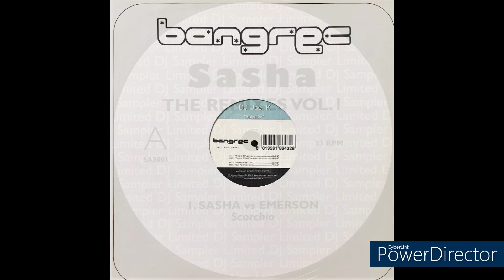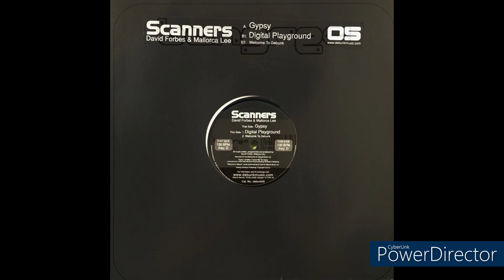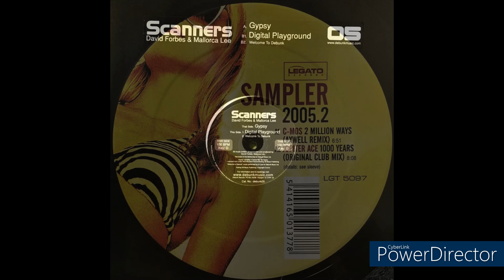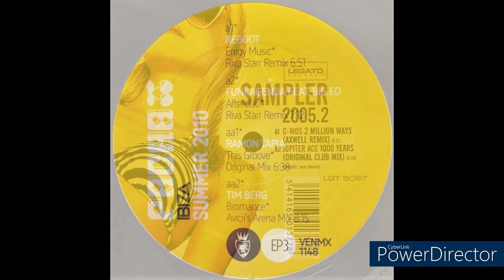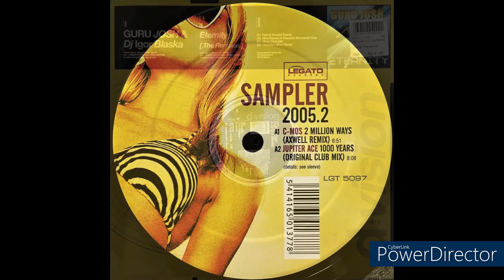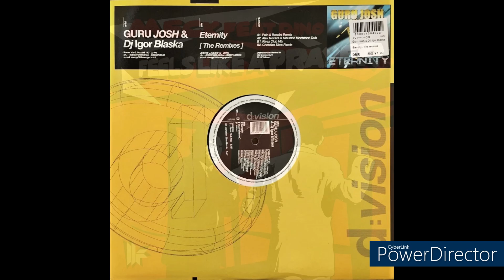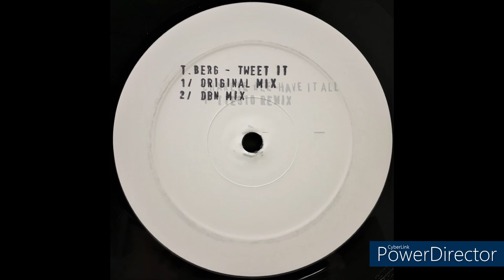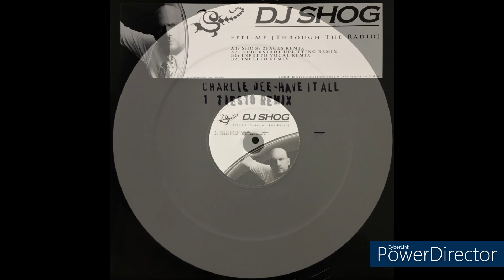NOISE ~PROGRESSIVE HOUSE NONSTOP MIX~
0:00:00 | 1.LOS FEELING (ORIGINAL) / VISITOR
0:03:20 | 2.MILLION DOLLAR BILL (FREEMASONS VS. CAJJMERE WRAY CLUB) / WHITNEY HOUSTON
0:08:20 | 3.TWO TRIBES (OLAV BASOOSKI'S TIBERIUM POWER MIX) / FRANKIE GOES TO HOLLYWOOD
0:13:40 | 4.YEAH / BOYS NOIZE
0:18:00 | 5.SCORCHIO / SASHA VS. EMERSON
0:23:00 | 6.SALVADOR (DJ FERRIS RMX) / DJ JOE K
0:27:00 | 7.DIGITAL PLAYGROUND / DAVID FORBES & MALLORCA LEE
0:32:20 | 8.2 MILLION WAYS (AXWELL REMIX) / C-MOS
0:38:20 | 9.BROMANCE (AVICII'S ARENA MIX) / TIM BERG
0:43:50 | 10.1000 YEARS (ORIGINAL CLUB MIX) / JUPITER ACE
0:49:50 | 11.ETERNITY (RIVAZ CLUB MIX) / GURU JOSH & DJ IGOR BLASKA
0:53:30 | 12.FEELS LIKE A PRAYER (ORIGINAL MIX) / MECK FEAT. DINO
0:57:50 | 13.TWEET IT (ORIGINAL MIX) / TIM BERG
1:01:40 | 14.HAVE IT ALL (TIESTO REMIX) / CHARLIE DEE
1:05:10 | 15.FEEL ME (THROUGH THE RADIO) (SHOG'S 2FACES REMIX) / DJ SHOG
1:10:50 | 16.EVERGREEN1 / TECHNASIA
1:15:10 | 17.THAT'S THE WAY IT IS (BROTHERS IN RHYTHM MIX) / BRUCE HORNSBY